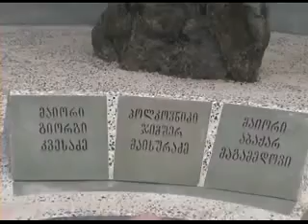30 мая 2022 г.(1)